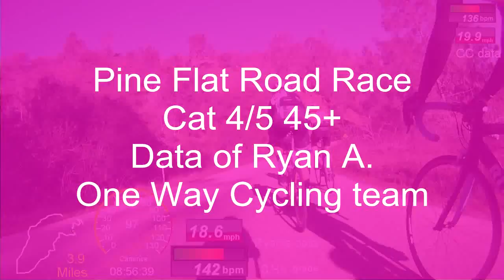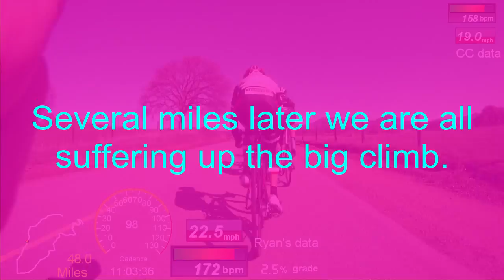Ryan - 2013 Pine Flat RR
One Way Cycling racer Ryan Allan in the Cat 4/5 45+ group.  Great day for a race in the Sierra foothills on Feb 17, 2013.

Highlights:
:08 Cow on the right shoulder.
1:09 Ryan passes on the left.
2:00 Ryan attacks!
3:00 Cow!
8:30 Turnaround shows peloton.
9:14 Ryan solo off the front at mile 46.5.
13:29 In the heat of the climb.
20:40 Ryan finishes.